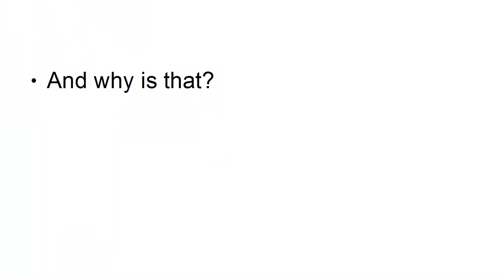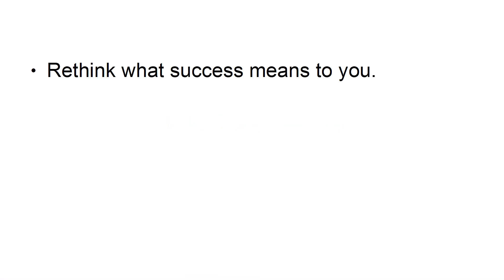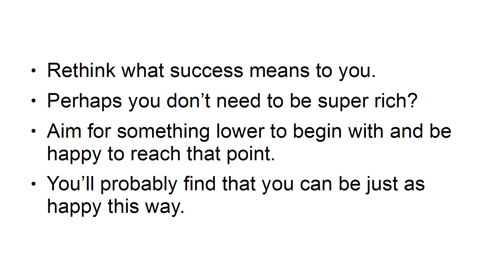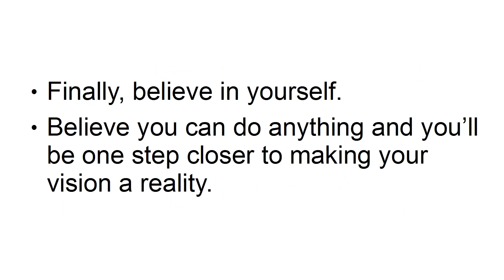4 Steps for enjoy full life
4 Steps for enjoy full life